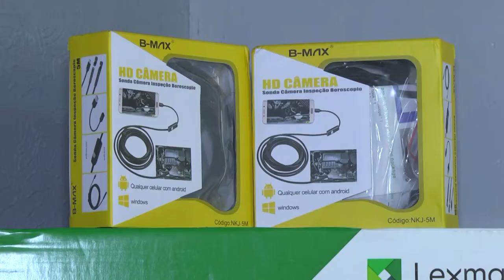DOAÇÃO DEPARTAMENTO INVESTIGAÇÃO CACOAL